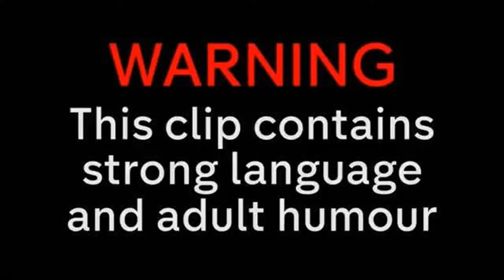Phasmophobia | Investigation #6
JasperWolf and I join Demon and the Devil in Ghost Hunting on Phasmophobia. This is investigation number 6.

JasperWolf and I entered a giveaway by Demon and the Devil, and we both won this game.  So a huge thanks to them for both the giveaway and for hunting with us :)